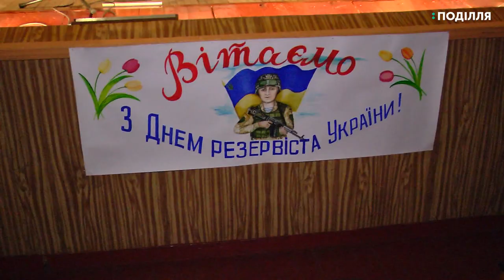У Хмельницькому відзначили перший День резервіста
День резервіста вперше відзначають в Україні, офіційна дата свята – 18 травня. Про це розповів  командир бригади територіальної оборони Хмельницької області полковник Ігор БугУн. З цієї нагоди сьогодні в обласному центрі відбулися урочистості в гарнізонному будинку офіцерів, що у мікрорайоні Ракове.